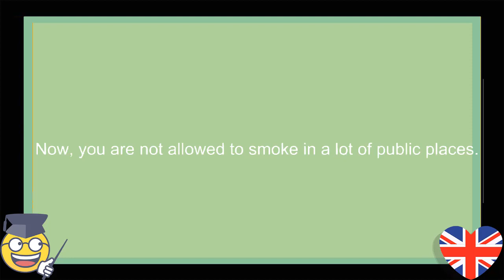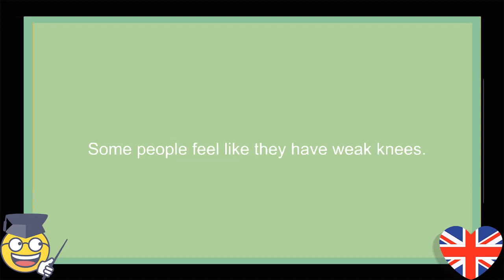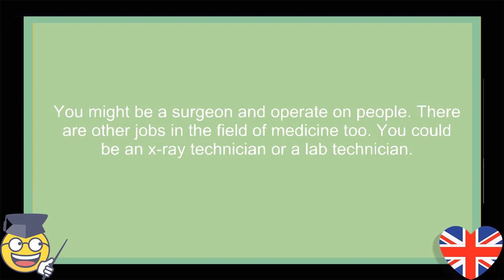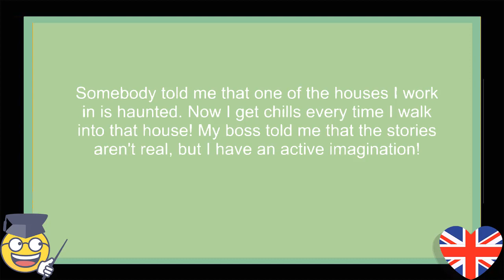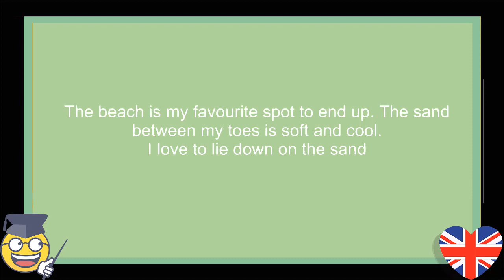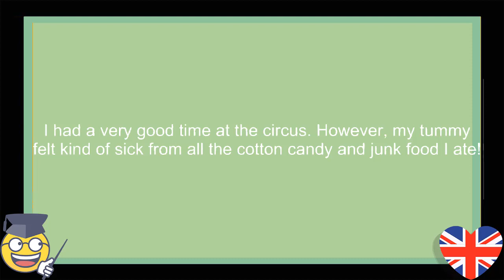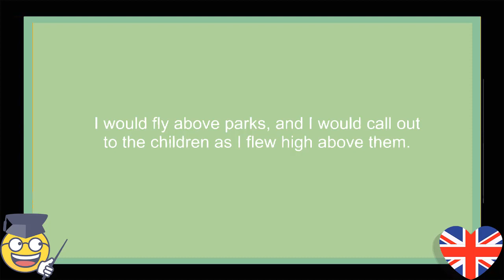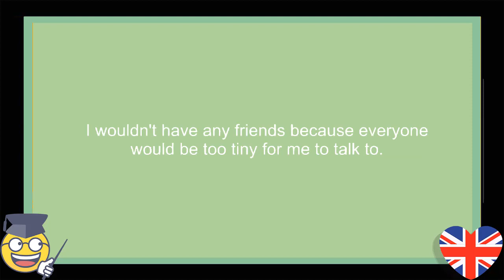Learn English While you SLEEP - Fast vocabulary increase